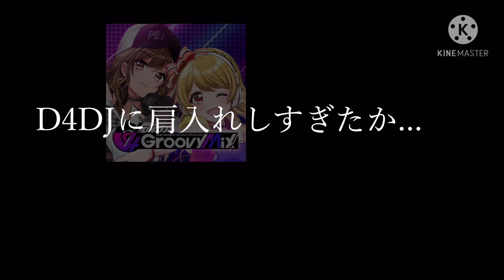【スタリラ】シンフォギアコラボガチャ回したら絶唱を禁じ得ないまさかの結末に・・・！？【ゆっくり実況】【シンフォギアXD】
ガチャ動画はどう面白くするか、ムズ過ぎる...

《作業環境》
・iPad
・iPhone
・Perfect image

《イラスト》
・いらすとや 様

《音楽》
・甘茶の音楽工房 様

　聖戦
　春へ向かう草花へ
　エレジー・フォー・ストリングス

　百花繚乱（by天休ひさし　様）
   orchestral_mission（by KK 様）

《効果音》
・効果音ラボ 様